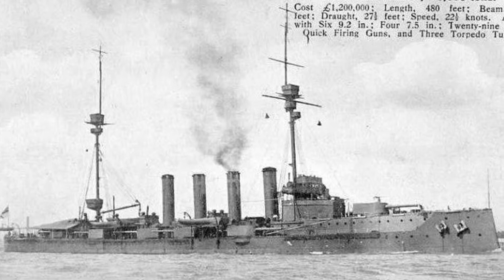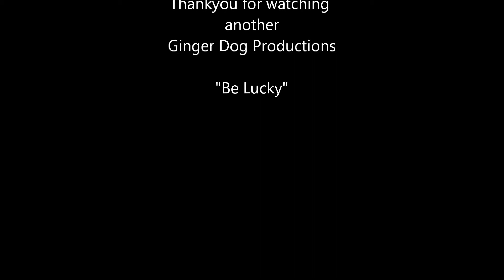Remembrance video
A remembrance to members of my family and service